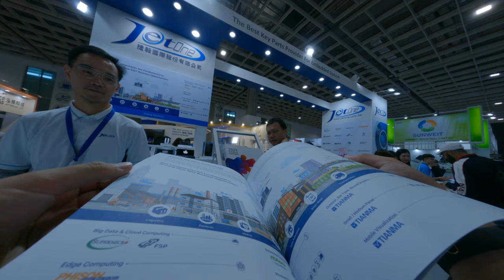Taiwan distributor sales tons of stuff like super micro server and solution and storage system in co